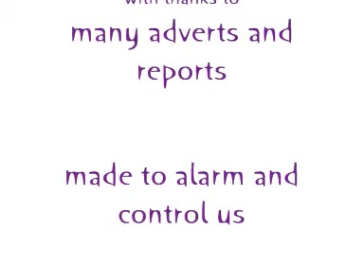FEaR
I started looking at the old public announcement adverts and then found myself thinking about all the things we are told we cant do and should be afraid of and fear. Alot of the stuff that is put upon us through advertising is controlling and moulding us into who we think we are or should be. I ended up edited things together and came up with this.

what we learn is what we are and what we think we should be.
I have stopped watching the news now for about 3 weeks, no morning television, no radio station spilling out regurgetated stories of sorrow and pain.
The outcome of this is that I have seen no difference in my life, only that I do not know about all the shit that is going on and have not been downloaded with fear before I have left for work. Fear of money, fear of poverty, fear of helplessnessssss.
Turn off your tv sets and make your own news.
What is happening in your day that you can tell others? why cant we make eachother smile once in a while instead of tell eachother what we should be scared of??

It is safer to be scared than to be happy for some.